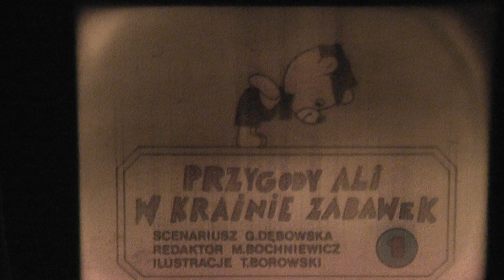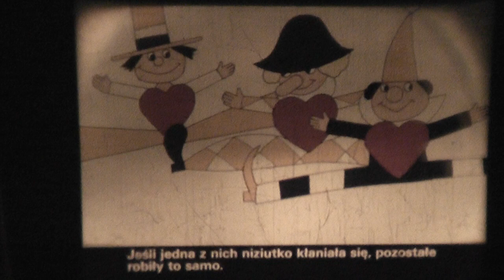bajki z rzutnika ania 5 ,1984-9